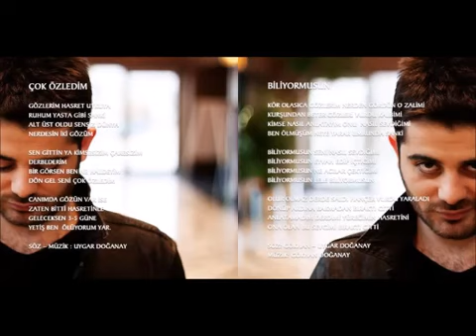UYGAR DOĞANAY BİLİYORMUSUN.2022